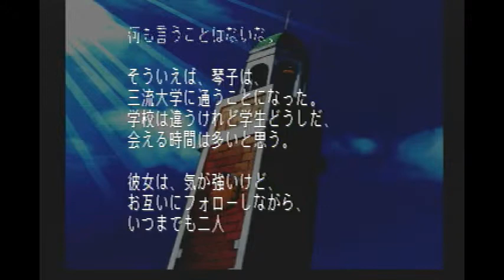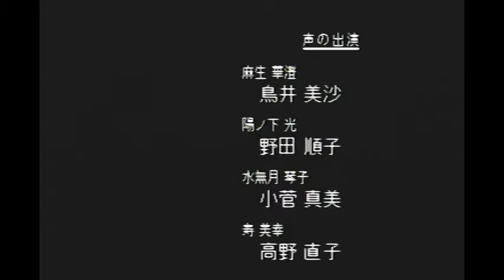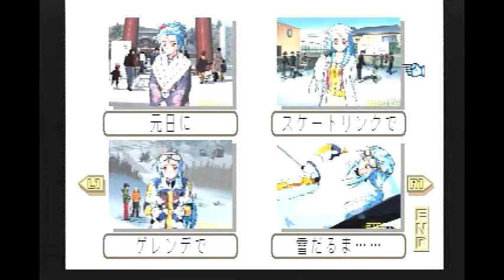＃30 普通に楽しんじゃうの旅【琴子編】【ときメモ2】「ライスゲームズ」